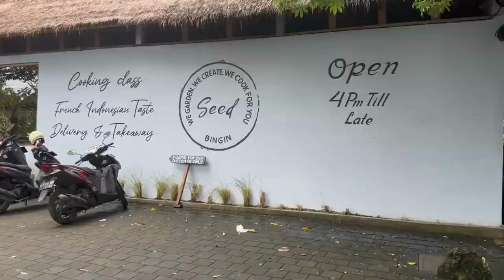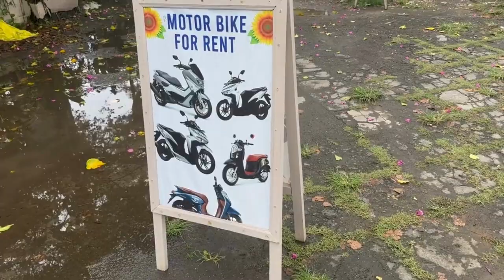Bali indonesia: A Tropical Paradise for Surfers and Sunseekers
Bingin Beach is situated on the Bukit Peninsula, just a short drive from the popular tourist destinations of Uluwatu and Padang Padang Beach. The beach is easily accessible from the Ngurah Rai International Airport, making it a convenient choice for both international and domestic travelers.